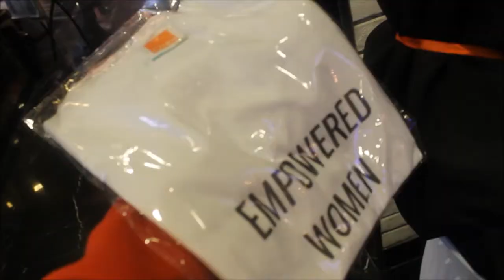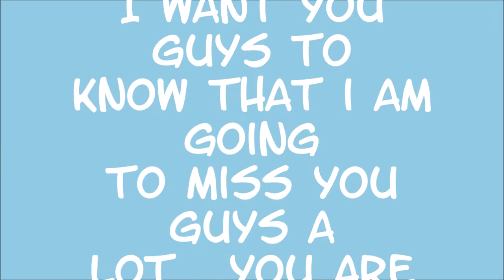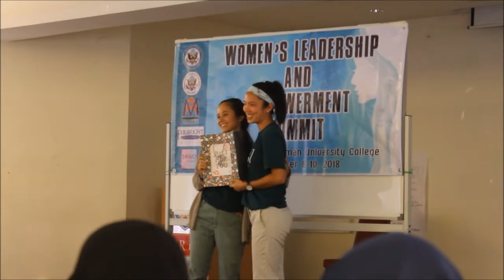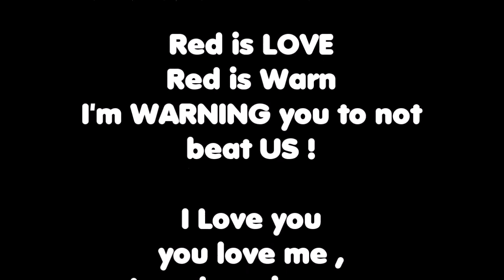KUALA LUMPUR TRIP 2018 | So sad to leave my new friends :(